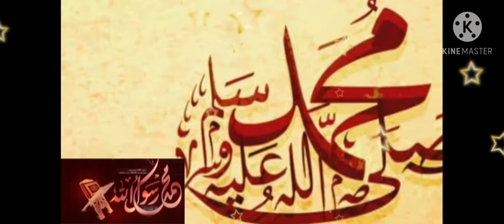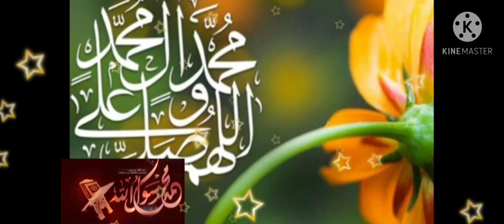نعتوں کا گلدستہ الھندی